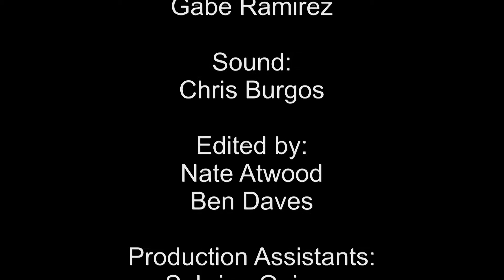Workaholics Scene Countdown to Vaginatown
Scene from a directing class. I own none of this. Recreated the opening scene from the Workaholics pilot.